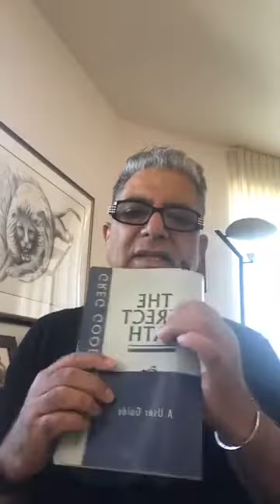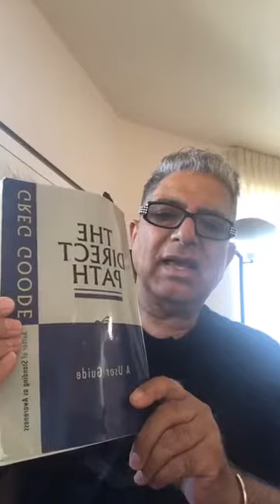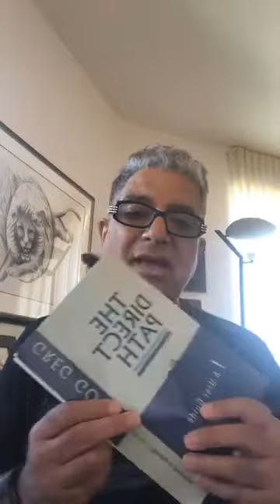Is the world made of objects or experiences? Deepak Chopra, MD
Is the world made of objects or experiences?